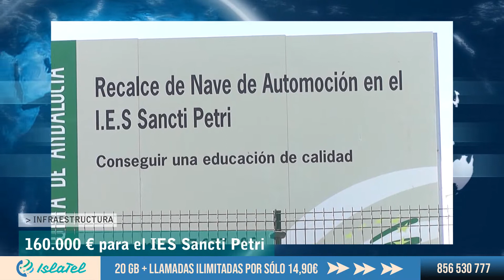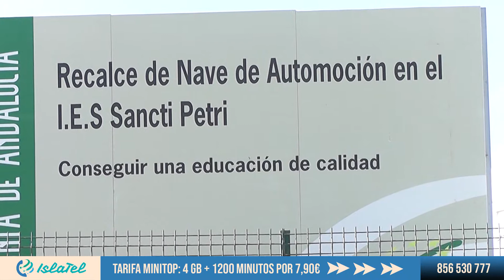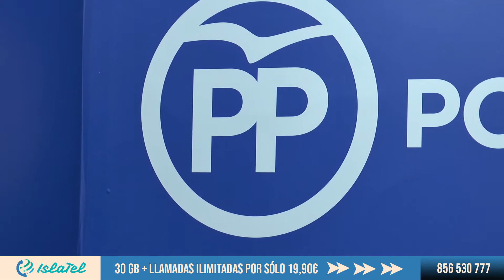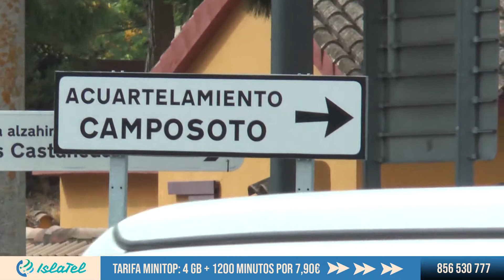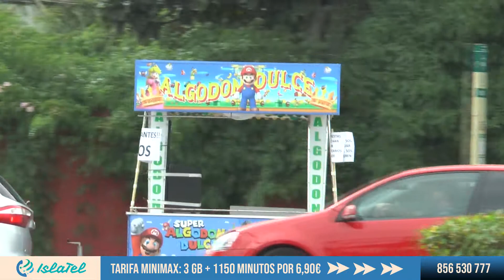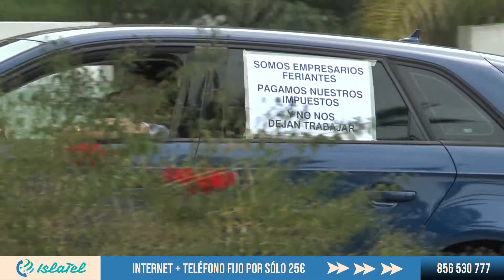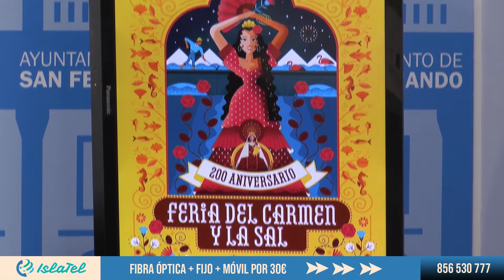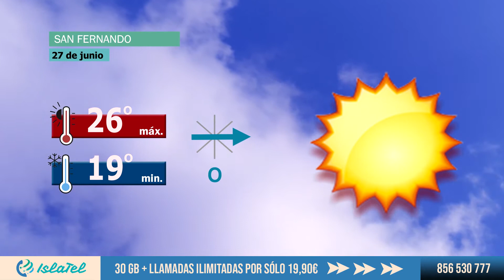Informativo Islatel -ISLA TELEVISIÓN- 26 de junio de 2020